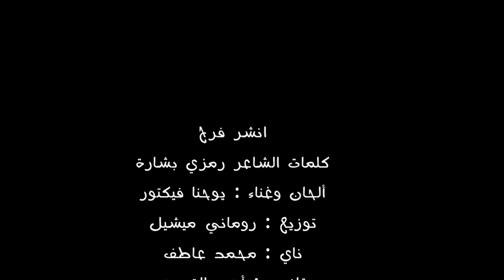أغنية ختام المنتدى العالمي الأول للشباب | انشر فرح | غناء يوحنا ڤيكتور | كلمات رمزي بشارة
انشر فرح
أغنية حفل ختام الملتقى العالمي الأول لشباب الكنيسة القبطية
كلمات الشاعر رمزي بشارة
ألحان وغناء : يوحنا ڤيكتور
توزيع موسيقي : روماني ميشيل
جيتارات : باسم سعيد
ناي : محمد عاطف
قانون : أحمد القمري
كورال : مجموعة أسامه الخولي
تسجيل وميكساج وماستر : جرجس صبحي
ستوديو : concept
تنفيذ تراك الصوت : رمزي بشارة
من حفل ختام الأسبوع العالمي الأول للشباب القبطي
إخراج
چوزيـف نـبـيـل

عمل وطني عظيم من بابا وطني عظيم